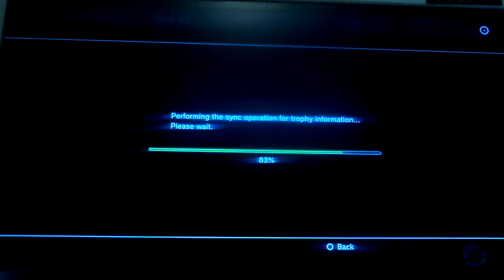We won the war